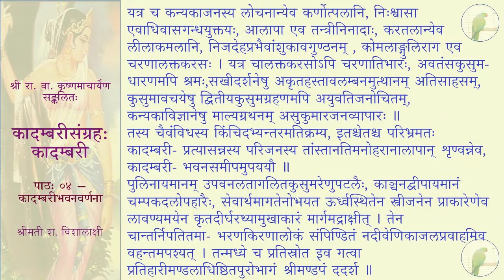कादम्बरीसङ्ग्रहः (पूर्वभागः) - कादम्बरी - पाठः ०४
पाठः ०४ — कादम्बरीभवनवर्णना